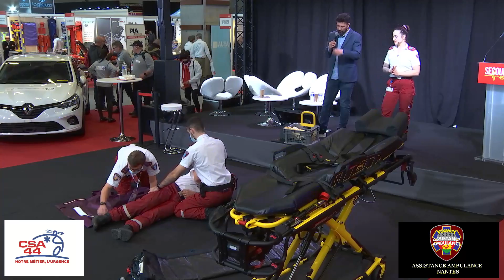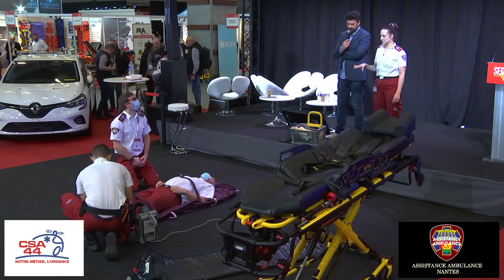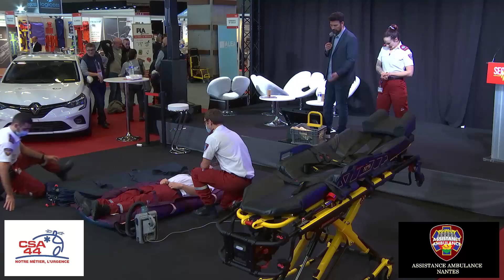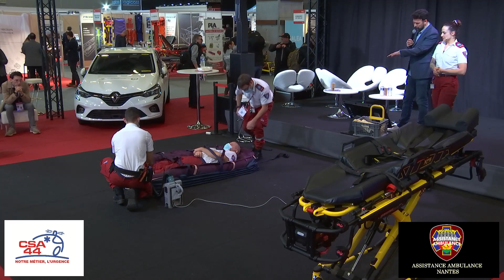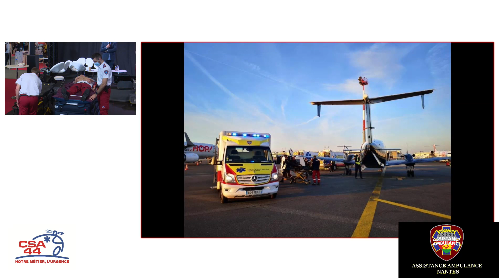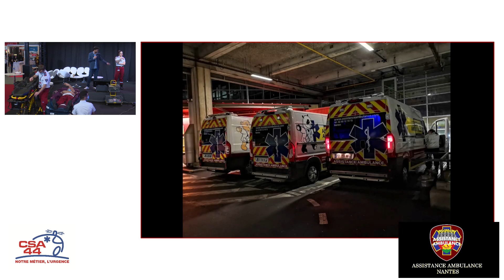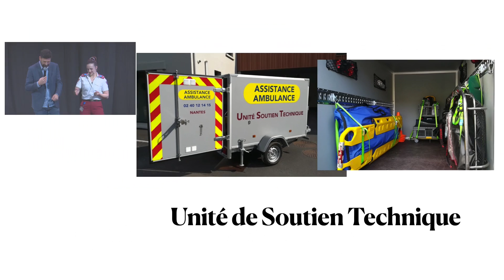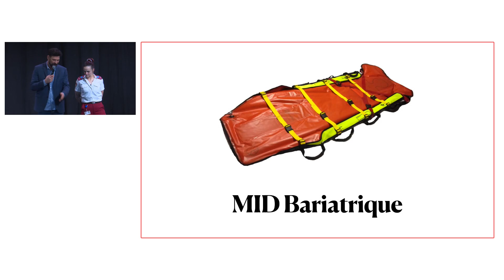Démonstration ambulancière - Prise en charge d'un patient bariatrique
Réalisée par Assistance ambulance